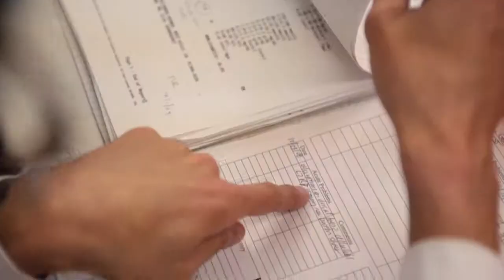Dr. Ellen Beck, 2010 James Irvine Foundation Leadership Award Recipient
Dr. Ellen Beck is providing cost-effective, comprehensive health care services to the uninsured, while inspiring and training a new generation of medical professionals to work with underserved communities.